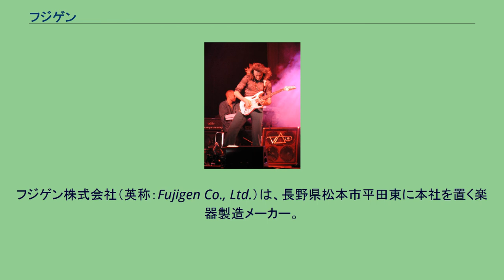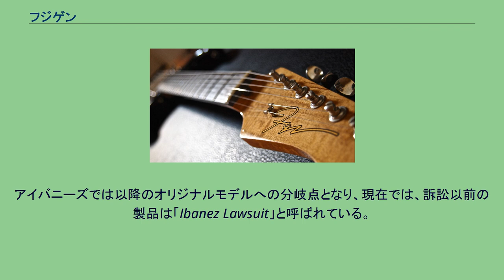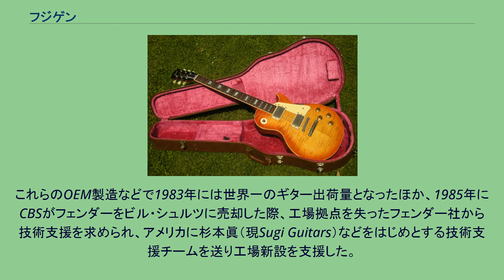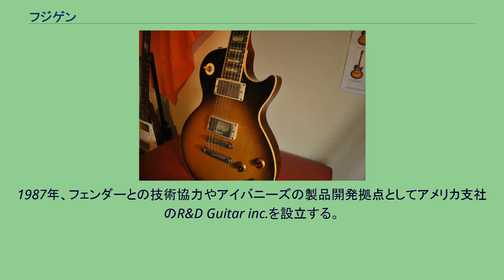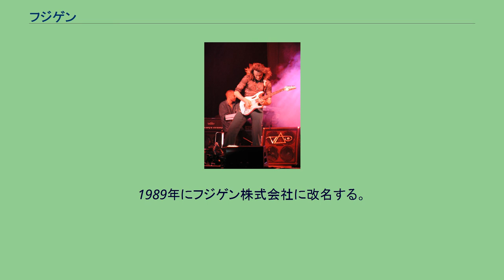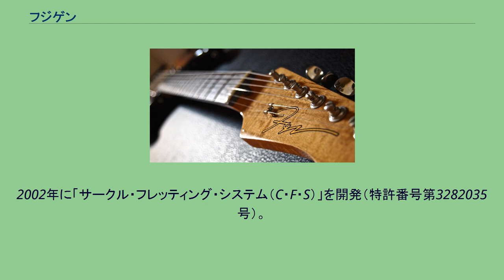フジゲン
フジゲン株式会社（英称：Fujigen Co., Ltd.）は、長野県松本市平田東に本社を置く楽器製造メーカー。
旧社名は富士弦楽器製造（1989年4月に現社名に変更）。
フジゲンのオリジナルブランドの一つであるFGN フジゲン製造のibanez JEMを演奏するスティーヴ・ヴァイ 「FGN Guitars」における自社ブランドの弦楽器のほかオルゴールや和太鼓などの製作、アイバニーズ、G&Lミュージカル・プロダクツの製品や大手メーカーのOEM生産、日本流通分のギブソン製品の検品も行っている。
エレキギターの生産本数は1日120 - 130本であり、その内の約90%がアイバニーズなどのOEM製造、残り10%が自社ブランド(FUJIGEN、FGN)である。
バブル期には1日500本を生産していた。
オンラインショップで自社ブランドのオーダーや販売を行う以外に、東京・池袋と代官山に直営店の「フジゲンカスタムハウス」を構え、修理などのユーザーサポートの他、オーダーメイドの受注にも幅広く対応している。
また、木材加工の分野では加工技術を応用した蕎麦打ち道具や、主にトヨタ自動車・レクサス向けウッドインパネ等の木製内装材を製作している。
現在はこちらの業務の売上高が社内でのシェアの大半を占めている。
大阪屋商事の社長であった三村豊が、1960年5月に鈴木バイオリンの子会社を買収。
中学の同級生であった横内祐一郎と共に共同出資で富士弦楽器製造を創業した。
創業当初はクラシックギターが中心であったが、1960年代後半からは星野楽器のアイバニーズや神田商会のグレコといったブランドで、ギブソンやフェンダーなどのコピー製品のを下請け製造するのが主体に切り替えていった。
その他では1978年にローランドと合弁で「富士ローランド」を設立し、ギターシンセサイザーの発売に携わっている。
1977年、ギブソン社が偽造品を製造していた日本の楽器メーカーに対して一斉に訴訟を起こし、富士弦も著作権侵害で15億円の損害賠償請求の訴訟を起こされる。
しかし、富士弦側は合法的に国内でコピー品を製造するために、日本国内における「ギブソン」等のメーカーの商標を無断取得していたため、ギブソン側が劣勢となり、商標権を全て引き渡す事で和解に成功する。
ただ、この事をきっかけに日本国内ではモラルが問われるようになり、アイバニーズやグレコなどではデザインの一新が行われ、神田商会やヤマハなどと共同でコピー品の自粛呼びかけ広告を出されるなどした。
アイバニーズでは以降のオリジナルモデルへの分岐点となり、現在では、訴訟以前の製品は「Ibanez Lawsuit」と呼ばれている。
アメリカ国内では、ジョン・スコフィールドなどはこれらのロゴを消すなどして使用していた。
なお、ギブソンとは1988年に和解し、日本国内のコピー品対策のブランドとして『オービル byギブソン』やエピフォンのインペリアルシリーズを設立している。
ギブソンなどと同様に日本国内の偽造品問題を抱えていたフェンダーは、新たな対策として偽造品の製造会社に正規品を下請け発注する計画を発案した。
それに際し、ギブソン訴訟以降は合法的なブランド品販売を模索していた神田商会と富士弦との利害が一致し、1982年からフェンダーの子会社「株式会社フェンダージャパン」をフェンダー、富士弦楽器製造、神田商会、山野楽器の共同出資で設立。
フェンダーの日本・アジア向け製品として「フェンダージャパン」「スクワイア」ブランドの品を製造することとなった。
これらのOEM製造などで1983年には世界一のギター出荷量となったほか、1985年にCBSがフェンダーをビル・シュルツに売却した際、工場拠点を失ったフェンダー社から技術支援を求められ、アメリカに杉本眞（現Sugi Guitars）などをはじめとする技術支援チームを送り工場新設を支援した。
この工場の建設から完全な可動体制が整うまでの1984年から1987年の間、富士弦のOEMによる『フェンダー』ブランドのギターやベースがアメリカ国内で多く流通された。
1986年、フェンダーと富士弦の共同開発の新ギターブランドとしてハートフィールドを設立。
フェンダー側からはジョン・ペイジといったフェンダーカスタムショップのメンバーも参加し、現在のオリジナルブランドで扱っている『Elan』などもこの時にデザインされた。
1987年、フェンダーとの技術協力やアイバニーズの製品開発拠点としてア...